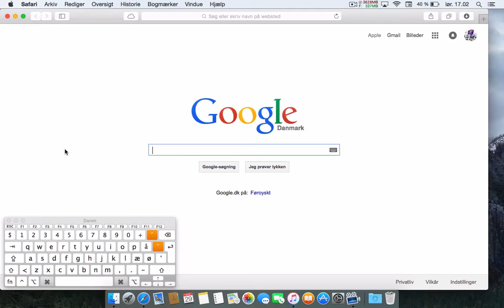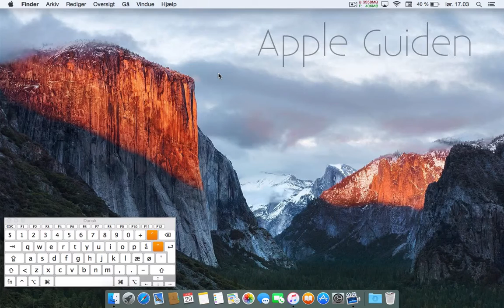OS X - Luk et program rigtigt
I denne video viser jeg hvordan man lukker et program rigtigt.